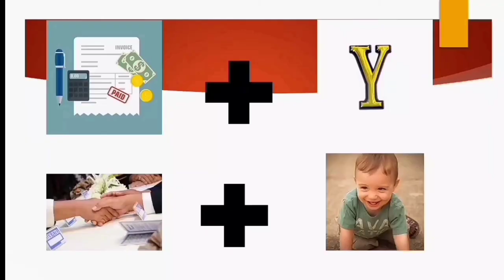mengejutkan ‼️BILMES SEGERA Menuju pelaminan INILAH DETIK DETIK BILLY BAWA AYAHANDA KE RUMAH MEMES